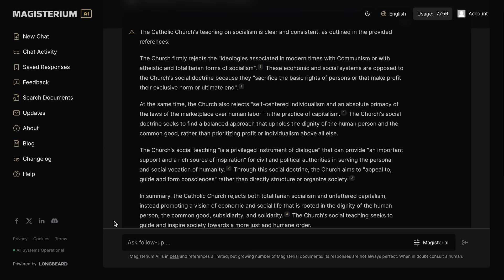Vatican declares Archbishop Viganò excommunicated: Last week in the Church with John Allen Jr.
In this episode: 0:00
3:31 Vatican declares Archbishop Viganò excommunicated
11:15 Pope worried democracy is failing
16:06 New verdicts in ‘Trial of the Century’?
21:00 Benedict XVI & Francis: a possible penitential pilgrimage?

Magisterium AI: Catholics have a new powerful tool. It's an AI that references over 7000 magisterial documents of the Catholic Church and more than 2000 Catholic theological and philosophical works from notable thinkers like St. Thomas Aquinas, St. Augustine, Fathers of the Church, etc. The Bible and important biblical commentaries are also available in "Scholarly Mode". Have a question on Church teaching? Need help preparing a homily? Doing academic research? Every response of the AI comes with references. Check it out!

ABOUT CRUX

Crux offers the very best in smart, wired, and independent coverage of the Vatican and the Catholic Church.

Amazon Music